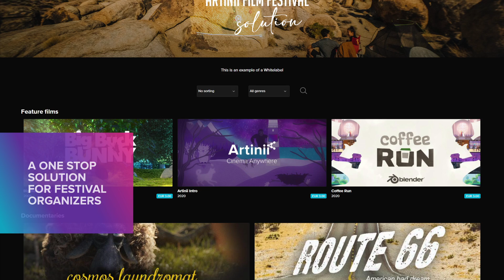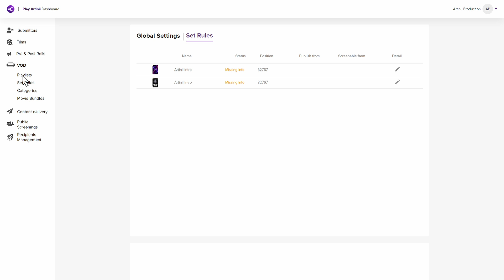DEMO | Artinii Film Festival Solution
Demo video about Artinii Film Festival Solution. How it looks and how it works.